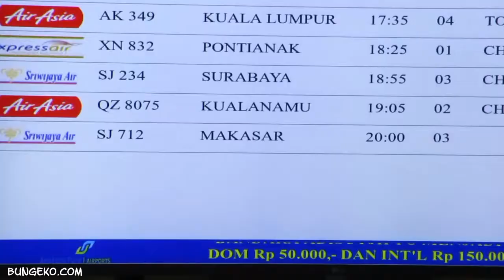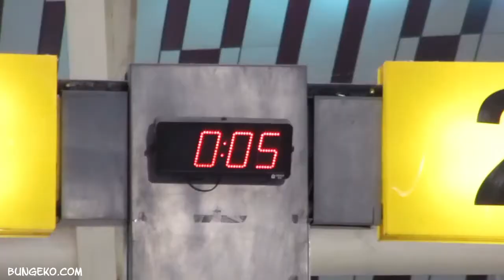BALADA PEMALANG-TERNATE - Tidore #1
Perjalanan menuju Festival Tidore 2017 dimulai!

Dari Pemalang, saya harus terlebih dahulu menuju ke Jogja karena tiket untuk saya rutenya Jogja-Ternate. Naik travel selama 7 jam perjalanan darat, saya sambung dengan TransJogja menuju Bandara Adisucipto. Sepanjang perjalanan menuju bandara tak habis-habisan deg-degan karena di dalam bus ada dua orang yang saya yakin banget sebagai komplotan pencopet. Hahaha.

Pesawat Jogja-Makassar sempat delay selama satu jam lebih, sebelum akhirnya terbang juga. Sampai di Makassar sudah pergantian hari, saya gak berani tidur karena pesawat menuju Ternate berangkat jam 04.20 WITA. Saya tidak bisa tidur sebentar. Hahaha.

Okelah, enjoy ya :)

PLAYLIST LENGKAP:
Video ini merupakan video pertama dari serial Festival Tidore 2017. Saksikan keseluruhan video di playlist berikut

🎶🎵🎶🎵 MUSIC/BACKSOUND 🎵🎶🎵🎶

"Going Going Gone" by The 126ers

"Kapita" cipt. Alex Toduho
Sung by Hatelamo ft. Zein Panzer

🌟🌟🌟 GEARs & EQUIPMENTs 🌟🌟🌟

🎤 : Kenwood KW 321
💻 : Acer Aspire E1-422

💖💖💖 TAK KENAL MAKA KENALANLAH 💖💖💖